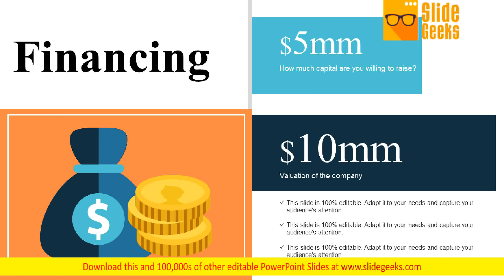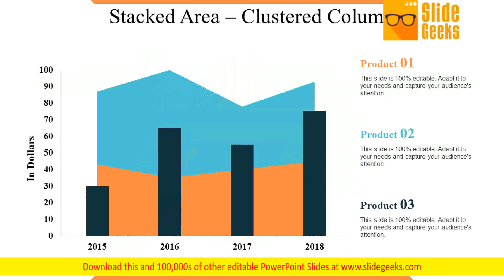Human Resource Timeline Ppt Powerpoint Presentation Complete Deck With Slides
This is a human resource timeline ppt PowerPoint presentation complete deck with slides. This is a one stage process. The stages in this process are human resource, timeline, business, marketing, management. Get folks feeling bright and active with our Human Resource Timeline Ppt PowerPoint Presentation Complete Deck With Slides. Energize guys lolling around.